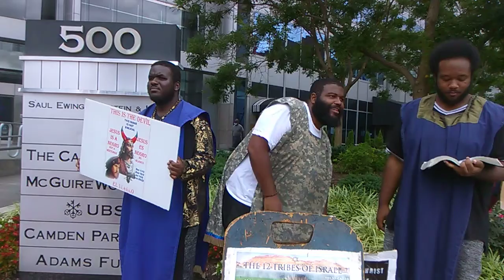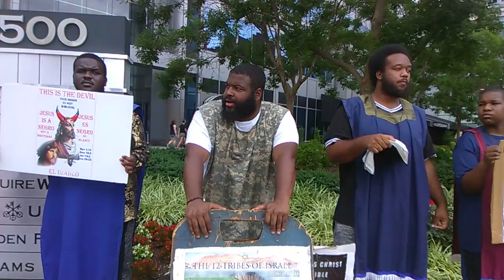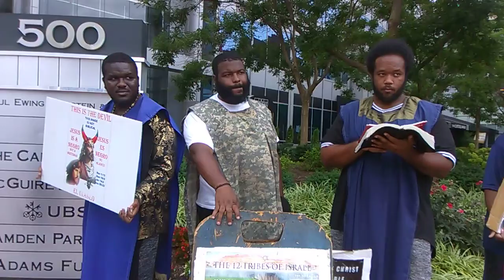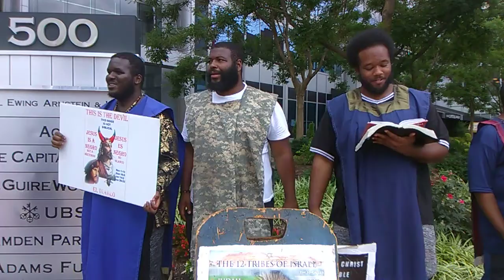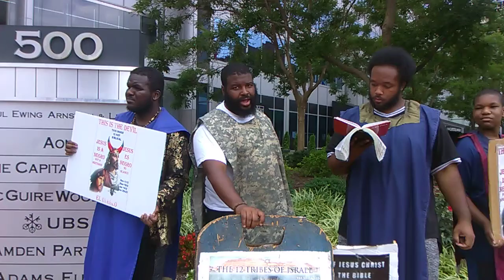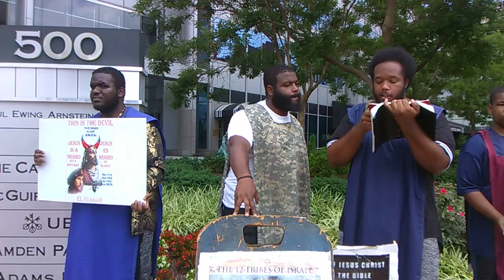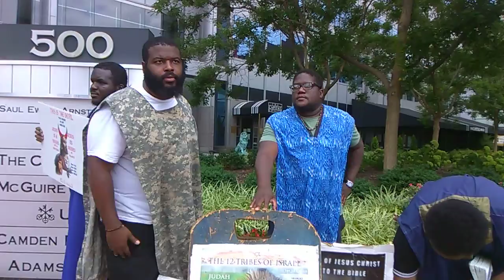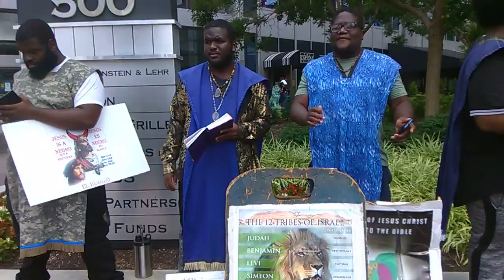5. Who will pity a charmer when he is bit by a serpent